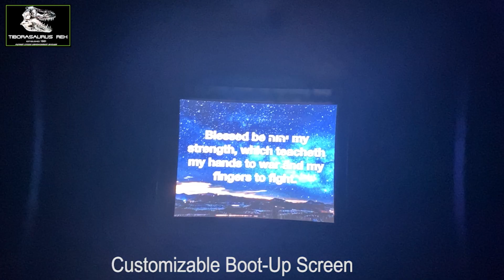Mars MT1000LRF from Oneleaf | FIRST LOOK! ~ Rex Reviews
Check out the new Oneleaf Mars MT1000LRF 640x512(60Hz) Thermal Imaging Riflescope!

Check out the Oneleaf Mars MT1000LRF 640x512(60Hz)Thermal Imaging Riflescope!  Its a cutting-edge thermal imaging scope with interchangeable lenses, ultra-sensitive NETD less than 20mK detection, 640x512 Sensor, 30/50/60Hz adjustable Refresh Rate and advanced features like a built-in laser rangefinder and Ballistic Calculator.  Perfect for hunting, security, and outdoor nature observation.

INTERCHANGEABLE LENSES FOR VERSATILITY
Switch lenses effortlessly.  The Mars MT1000LRF 640x512 Thermal Imaging Scope offers a 35mm lens with 2x base magnification and a 50mm lens with 2.8x base magnification. Easily swap lenses with a simple twist-and-snap mechanism to adapt to your hunting needs.

EXCEPTIONAL SENSITIVITY WITH NETD less than 20mK
Unparalleled clarity in detecting even the slightest heat variations.
Equipped with an advanced detector boasting NETD less than 20mK and a 640x512 @12μm sensor, the Mars MT1000 delivers highly detailed thermal images. With an adjustable frame rate of 30Hz, 50Hz, and 60Hz, you can tailor the viewing experience for smooth tracking of fast-moving targets or enhanced static observation.

60HZ REFRESH RATE FOR SMOOTH TRACKING
Customizable refresh rates. The Mars MT1000LRF offers a 60Hz refresh rate for ultra-smooth tracking of fast-moving targets. For greater flexibility, users can adjust the refresh rate to 50Hz or 30Hz, optimizing performance for power-saving or different environmental conditions.

SHUTTERLESS SOLUTION: INSTANT & RELIABLE THERMAL IMAGING
Smooth image, mute operation.  The Mars series features cutting-edge shutterless technology combined with advanced image processing algorithms. Equipped with a compact, low-power, uncooled high-resolution infrared core, it delivers "no-blind" instant thermal imaging. Free from mechanical shutters or moving parts, this design ensures durability and stability, remaining unaffected by shock or vibration for consistent performance in the most demanding environments.

FULL-COLOR HD OLED DISPLAY
See every detail in vivid, lifelike color.  The 1024x768 full-color OLED display provides crystal-clear visuals with rich contrast, capturing every moment with remarkable precision and ensuring your target stays sharp and unmistakable.

SIX SCENE MODES
Adapt to nature’s challenges effortlessly.  Six specialized modes—Forest, Rain, Snow, Haze, Fog, and City—ensure your thermal scope performs optimally in diverse environmental conditions.

BUILT-IN LASER RANGEFINDER
Accurate distance measurement for safer and successful shots.
The integrated laser rangefinder provides precise measurements up to 1300 yards, enabling you to calculate your shot with confidence, even at long distances.

MT1000LRF built-in LRF and BALLISTIC CALCULATOR
No guesswork, just precision.  The built-in ballistic calculator uses laser-measured distances to recommend the perfect aiming point, ensuring pinpoint accuracy for long-range shots.

CUSTOMIZABLE RETICLE OPTIONS
Tailor your view for the perfect shot.  With 5 colors and 7 reticle shapes, you can customize the Mars MT1000LRF thermal riflescope to fit any hunting scenario or personal preference, ensuring maximum flexibility and focus.

ONE SHOT ZERO
Quick adjustments for ultimate precision.   Zero your scope with a single shot by aligning the X and Y axes to the initial impact point. Save your settings, and the Mars MT1000LRF thermal scope automatically adjusts for windage and elevation, keeping your second shot dead-center.

Other Features:

RETICLE: RETURN TO CENTER
DIGITAL FFP & SFP RETICLES
PHOTO AND VIDEO CAPTURE
PICTURE-IN-PICTURE MODE
RECHARGEABLE & REMOVABLE BATTERY
HIGH SHOCK RESISTANCE
IP67 WATERPROOF & DUSTPROOF

Thank you for your support to Rex and family! We only ever endorse products that we have personally used and benefitted from personally. Thank you for your support!